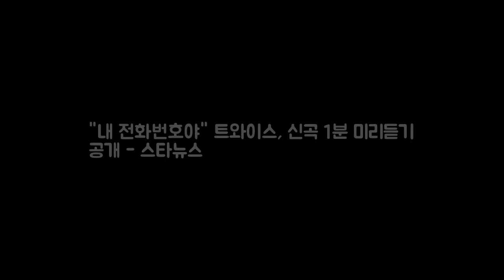내 전화번호야 트와이스 신곡 1분 미 DKO 뉴스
사진=트와이스 메리&해피 1분 미리듣기 영상 화면 걸 그룹 트와이스가 리패키지 앨범 메리&해피(Merry&Happy) 발매를 하루 앞두고 신곡 음원 1분 미리듣기를 공개해 기대감을 높였다. 소속사 JYP엔터테인먼트(이하 JYP)는 10일 0시 JYP 및 트와이스 공식 SNS 채널을 통해 메리&해피의 타이틀곡 하트 셰이커(Heart Shaker)와 신곡 메리&해피의 음원 일부가 담긴 1분 미리듣기 플레이어 영상을 공개했다.